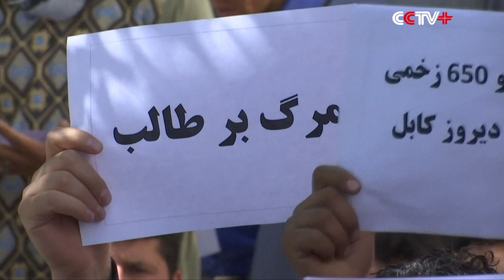Afghans Take to Streets to Protest against Terrorism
Afghans took to streets on Thursday in the country's capital of Kabul to protest against rising terror attacks. On Wednesday, at least 80 people were killed and over 460 injured in a truck bombing, which rocked a diplomatic area in Kabul in morning rush hours. Protesters expressed anger over the deadly bomb attack and asked for a leadership change.